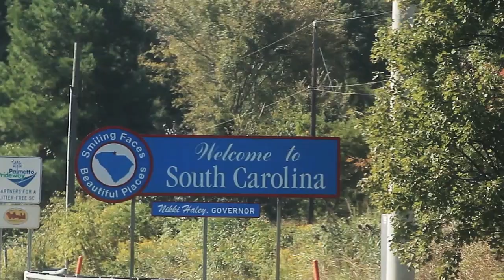USDGC 2014 Trailer - The United States Disc Golf Championship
The most prestigious event in Disc Golf is almost here and we will be on site to bring you the final round coverage in crystal clear HD video, accompanied with commentary by some of the best Disc Golfers on tour!

Keep yourself dialed in to the USDGC action with our coverage of the 2013 event

Produced by: James Thomas & Esa Arokki